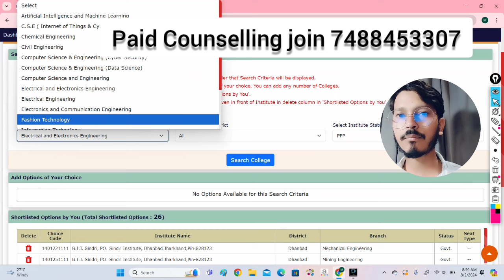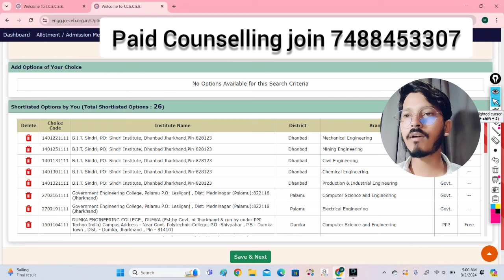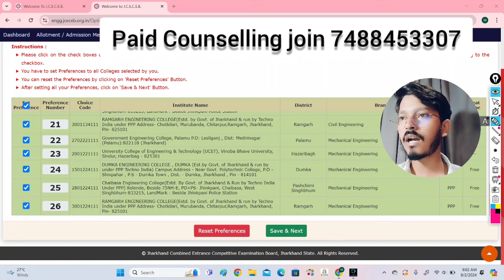JCECEB 2ND ROUND Choise Filling 2024 | Jceceb Counselling Order List 2024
About This Video - jharkhand Government Engineering College jceceb counselling 2024 jceceb merit list jceceb rank card download